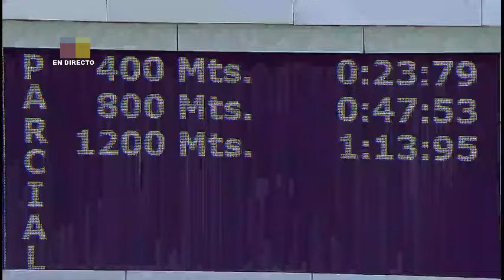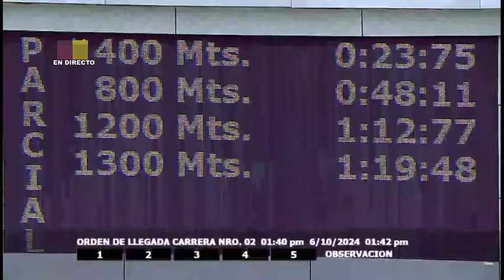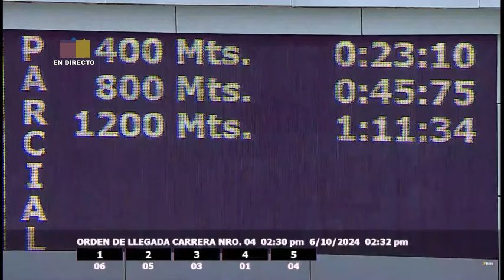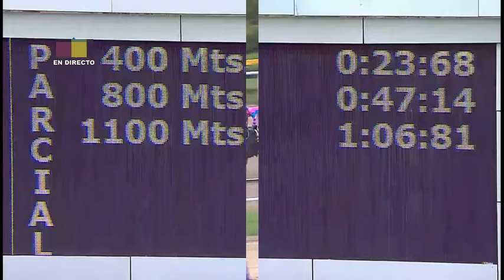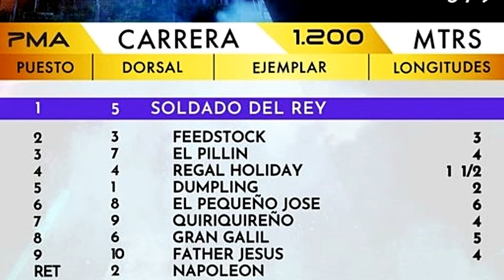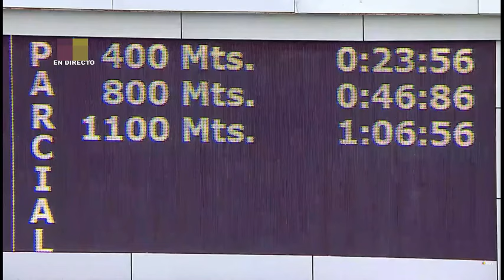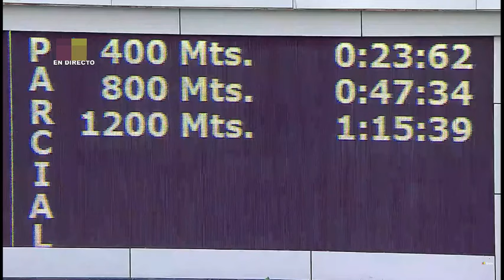🟢 RESUMEN COMPLETO Y DETALLADO, DE TODAS LAS CARRERAS DE HOY 06-10-24 , EN LA RINCONADA ☑ | R38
VEA EL RESUMEN MAS COMPLETO Y DETALLADO, DE LAS CARRERAS EN LA  R38 .